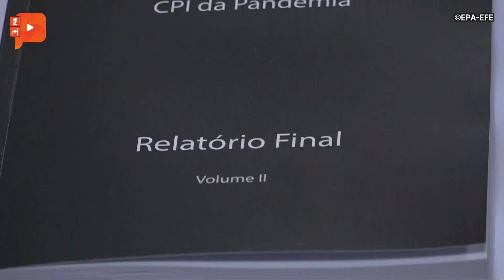巴西参议院议决起诉总统抗疫不力 包括反人类罪与煽动罪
一国领导如果抗疫不利，究竟能够采取什么行动呢？可能巴西会有答案。